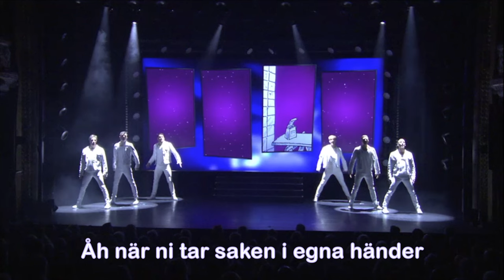After Dark - "(Åh) när ni tar saken i egna händer"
Året var 2007 när Ernst Kirchsteiger & Tina Nordström, enligt Expressens löpsedel, ONANI-dansade i Melodifestivalen.
Tillsammans med Bosse Bildoktor och Martin Timell ställde de upp som visuell kör till Christer Lindarw & After Dark till melodin "(Åh) när ni tar saken i egna händer".
Sammanställning med bilder från Christer Lindarw & After Darks framträdande i Melodifestivalen 2007, TV-sända showen "After Dark med Babsan" 2009 och tidigare inte visat material från avslutningsshowen "This Is It!" på Oscarsteatern i Stockholm 2016.
Med introduktion av självaste Claes Elfsberg.